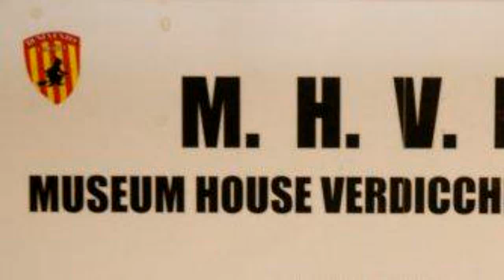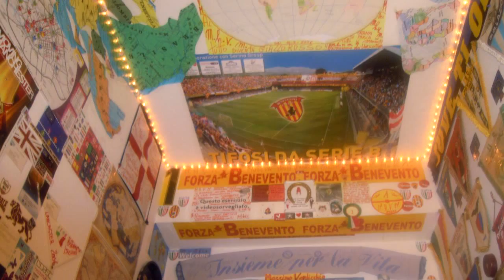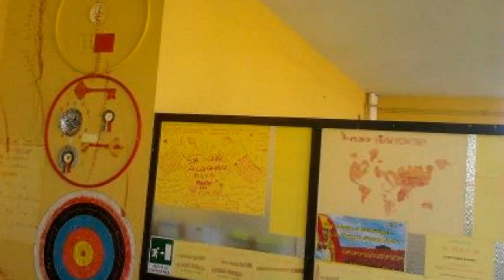Verdicchio Massimo-Museum House